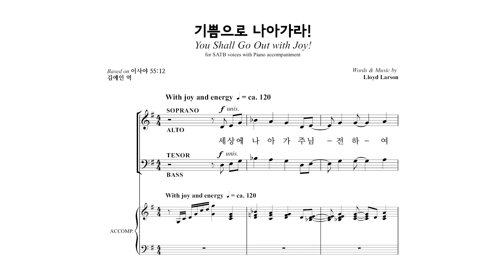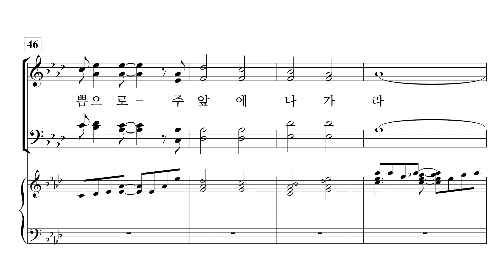[중앙아트] ‘비전성가 8집’ 14. 기쁨으로 나아가라! - 소프라노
14. 기쁨으로 나아가라! – Lloyd Larson

✔️ 연주
Pianist / 이정미
Soprano / 박지은
Alto / 이지현
Tenor / 박명원
Bass / 김영민

✔️ Recording Studio
INFINITY 스튜디오